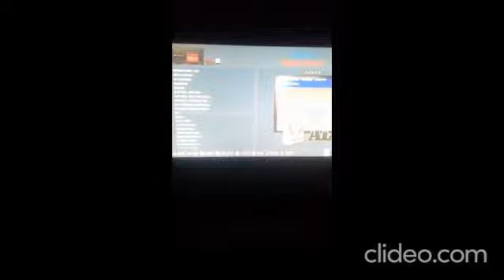jogando crash bandicop ps2 completo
jogando crash bandicop ps2